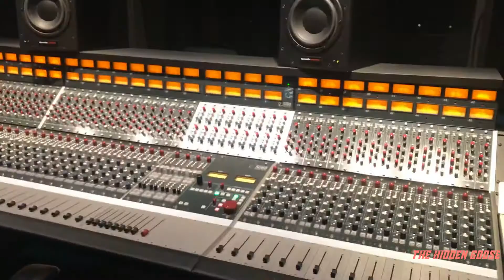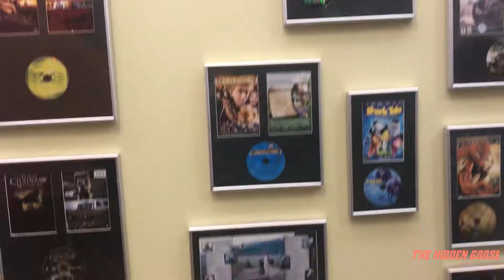TOURING MY NEW CLASSROOM AT FULL SAIL!!!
wassup guys! in this video, we went on a tour at Full Sail University and I loved it! we also made the trek back to Ohio and toured University of Cincinnati.  hope you enjoyed today's video, if you did don't forget to smash that like button and to subscribe!